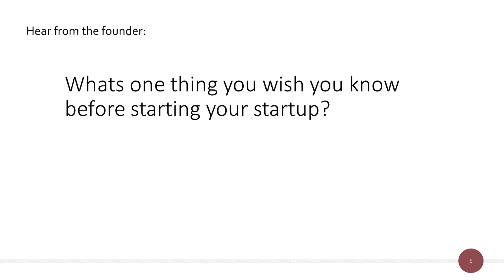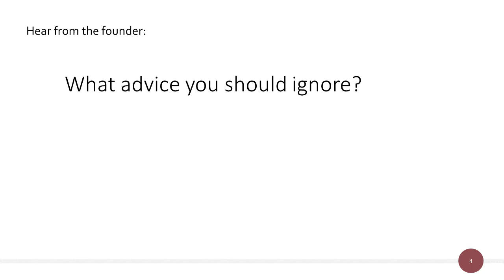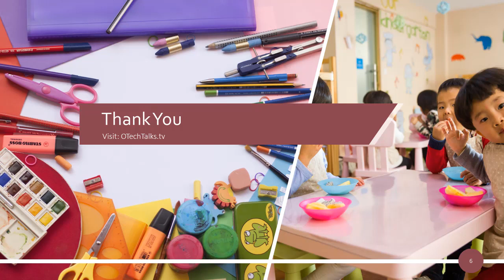Immersive Learning Experience with Emerging Technologies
Emerging technologies to revolutionize the learning process for students to enhance the way teachers and students work, teach and learn.
Emerging technologies in education are playing a significant role, and this is what is happening now with the COVID-19. It just forced the education sector to revolutionize the learning process of learning for students. Emerging technologies need to enhance the way teachers and students work, teach and learn. Few examples on the emerging technologies how they are shaping are:
• Augmented Reality and Simulations,
• Education Technologies Based on Artificial Intelligence (AI),
• Usage of 5G Technologies,
• Adaptive Learning for students allows them to follow unique learning paths based on their interests and experiences.
• Learning analytics allows teachers and administrators to monitor student behavior and progress, and eventually improve the courses

Today we have our guest speaker Rayvan Ho, Founder, ACKTEC, Rethink Learning, share his experience.